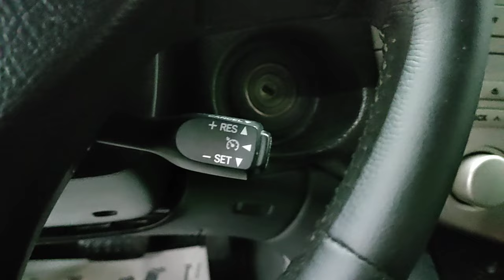Lexus RX 350 '2007